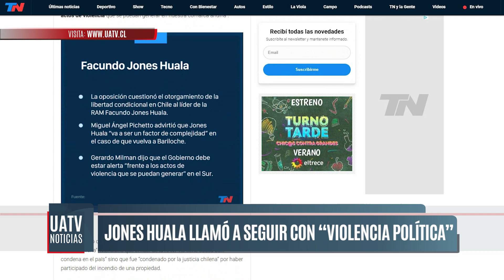Comunero Facundo Jones fue dejado en libertad condicional por la Corte de Apelaciones de Temuco